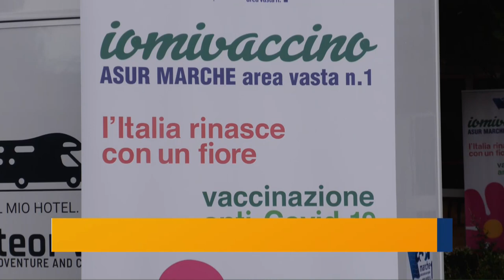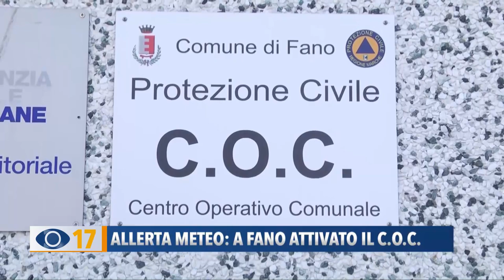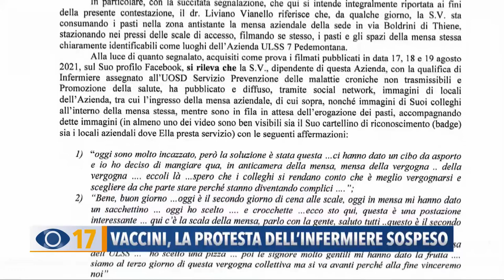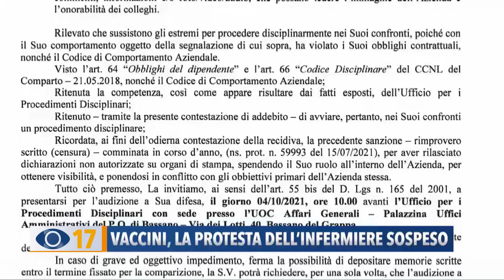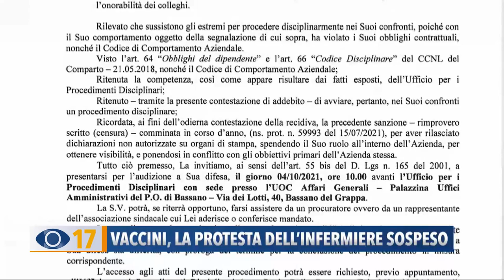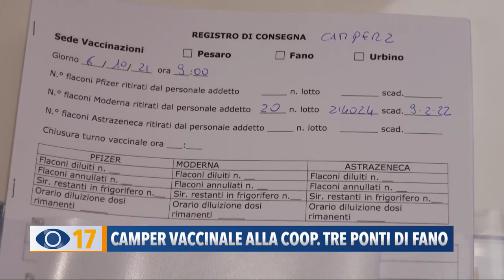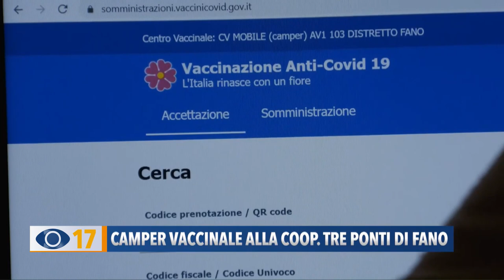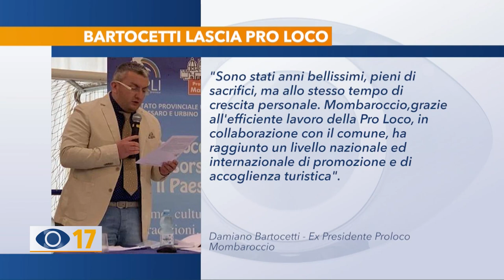Occhio alla Notizia 6 ottobre 2021